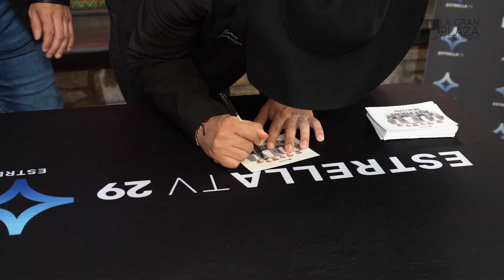LGP Posada Navideña 2022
La Gran Plaza de Fort Worth celebró la temporada navideña con dos posadas, aquí el video oficial. Gracias a toda la comunidad que nos acompaño. Agradecimiento especial a los que colaboraron en estos dos eventos. La Raza 93.7 FM,  La Ranchera 106.7 FM, Luna 98.3 FM Dallas/Ft.Worth, Ballet Folklorico México Lindo, Mexico 2000 Ballet Folklorico,  Mariachi Mexicanisimo Show, La Reunion Norteña, Sol De La Cumbia, Grupo Inkluzo, Academia de Mariachi de la Gran Plaza de Fort Worth Tx y a todas nuestras tiendas que patrocinaron regalos para la rifa.